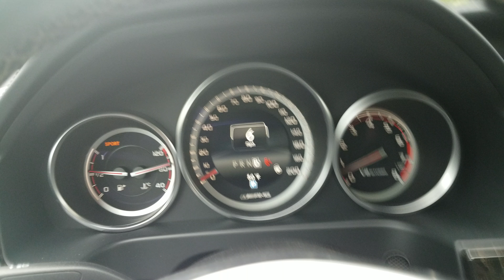Mercedes-Benz E63S AMG (580 HP) 0-60 MPH RACE START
Stock 2015 Mercedes Benz E63S AMG 4MATIC
0-60 Acceleration S+ Mode
5.5L Biturbo V8 producing 580 HP & 590 Torque